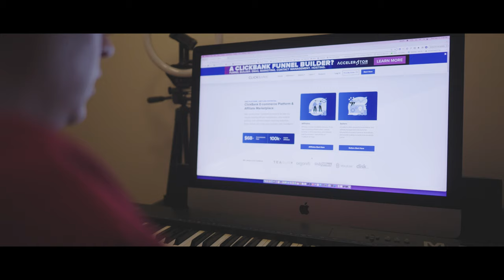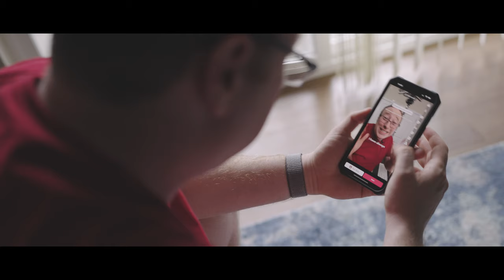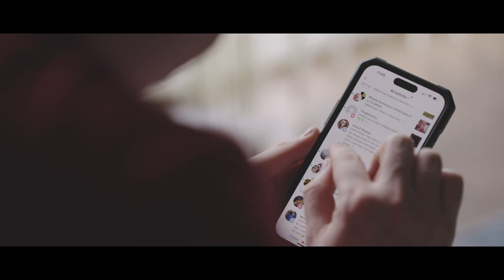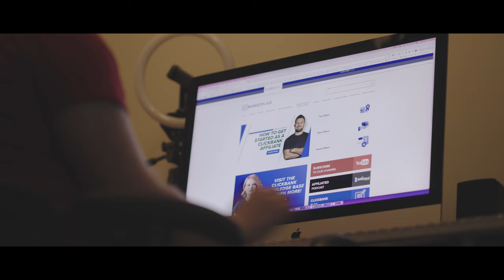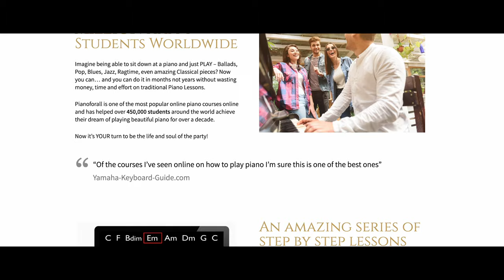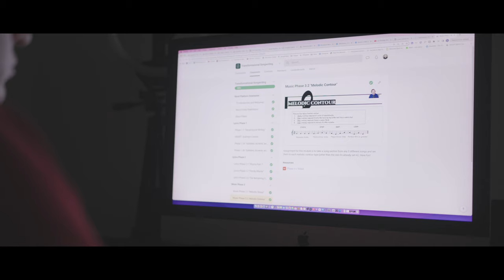School Teacher Turned TikTok Affiliate Marketer: How Brett Boles Quit His Job to Earn $100K+ Online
Brett Boles was a burnt out high-school choir teacher working 12 hours a day. He wanted to pursue his own songwriting and creative outlets, be there more for his family, but was absolutely exhausted at the end of his work day.

But one day, after hearing about TikTok from his students, Brett decided to give TikTok content creation a try. And, well. let's just say after 2.5 years he was able to break through with a following of more than 500,000 (Brett Boles, The M Tea).

Now that Brett had this massive following he knew he had the opportunity to monetize his content, but he wanted to make sure what he promoted as a TikTok affiliate was valuable and beneficial to his followers. He discovered ClickBank affiliate marketing, found a music offer that he believed in, and began telling his followers to check that link in his bio.

Brett Boles has officially become a TikTok affiliate marketer. But he didn't stop there.

We hope you enjoy Brett's gripping story of becoming a TikTok affiliate promoting ClickBank products! TikTok affiliate marketing can be very profitable if you monetize your audience correctly, so we encourage you to become a TikTok affiliate just like Brett and start earning amazing commissions with ClickBank!

And if you're looking for how to promote ClickBank products on TikTok, we highly recommend you check out our Spark education platform and ClickBank Product Mastery. We specifically have a Spark course with a TikTok affiliate tutorial containing TikTok affiliate tips and tricks to help you earn massive affiliate marketing commissions with ClickBank.

🔥 HOW TO FIND GREAT OFFERS 🔥

Not quite sure where to start? ClickBank Product Mastery has you covered. ClickBank Product Mastery is a counterintuitive approach to find unsaturated, winning products on ClickBank so that you can make predictable sales month after month. Say GOODBYE to wasting time and money on products that don’t turn complete strangers into profitable sales.

We achieve this by circumventing low converting (and overly saturated!) products on the ClickBank Marketplace and put products through a 5 step checklist process to validate the winners. And as a result… you find products you are able to scale to thousands of sales per month.

🔥 LINKS 🔥